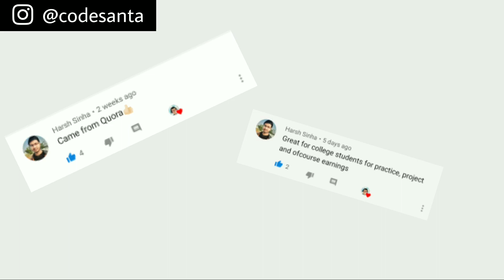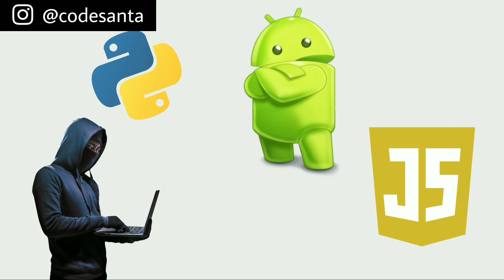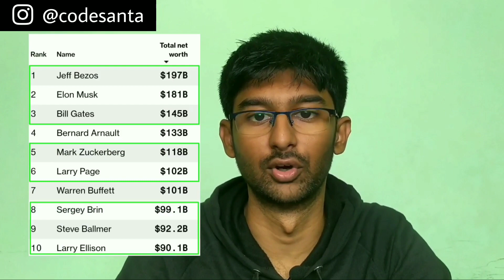How to learn programming for absolute beginners!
Hey!

I am Vishnu Thulasidoss. You can find videos related to programming, hacking, bug bounty, ctf, web and app development and various other technologies on my channel.  I will also discuss about business, marketing strategies, entrepreneurship, financial freedom, investing, how to make money online etcetera.

In this video, I have explained how to get started with programming for absolute beginners. You'll also learn what is programming, what you can do with programming, why should we learn programming, what is the use of programming, what is a programming language etc. This video will teach you the purpose of programming and its applications in real world. It also teaches you the basic fundamentals of programming for beginners.

Software/Application I used:
- KineMaster Pro
- PicsArt

Music I used:
Track: Space Walk - Silent Partner

programming programmingforbeginners​​vish